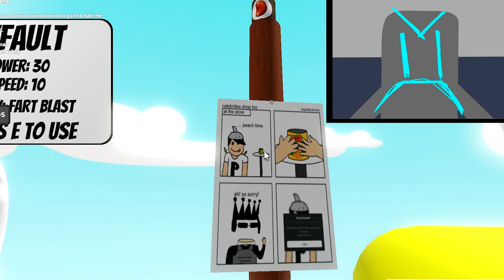A-150 PLAYS Slap Battles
slap battles and interminable rooms :O??? no way
i dont know what triggered me to make this but i made it
credit to zvardin for literally creating a-150 i do not own it they do